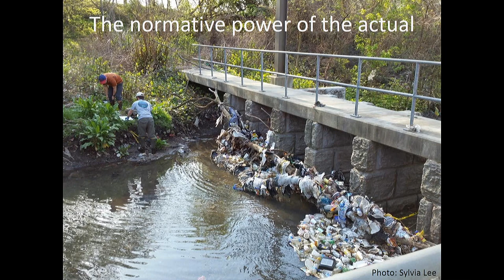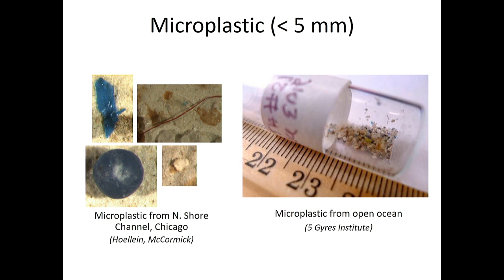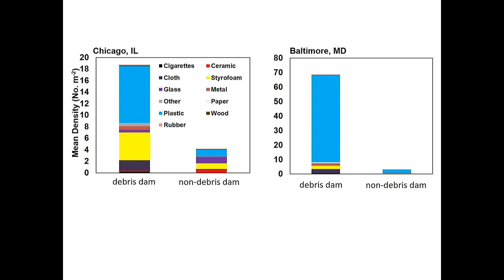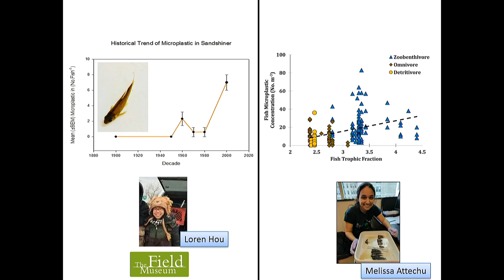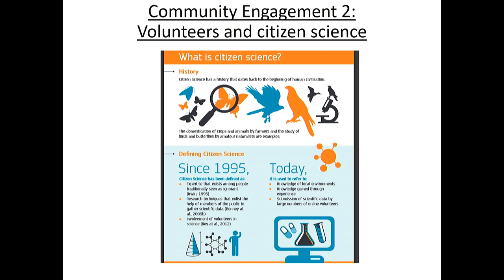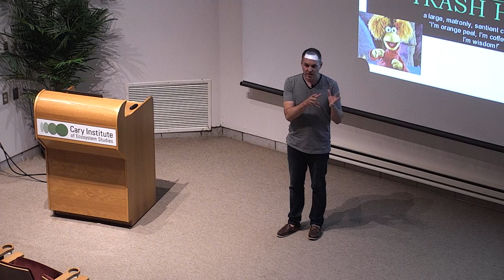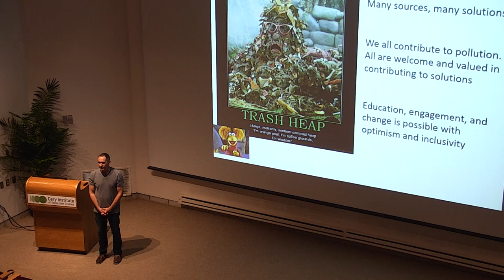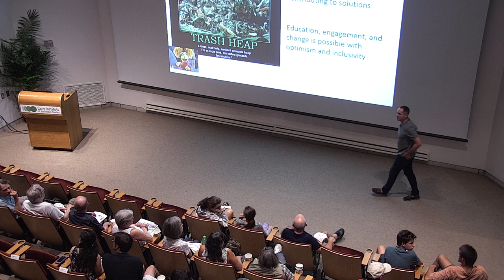Plastic Pollution in Freshwaters, From Rivers to Oceans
Did you know that most of the plastic polluting our oceans was swept downstream by rivers?

Loyola University aquatic ecologist Timothy Hoellein discusses the ecology of plastic garbage – including its production, disposal, and accumulation in the environment.

Learn about the biological impacts of plastic pollution in freshwaters, how it degrades ecosystems, and tools being developed to prevent the problem